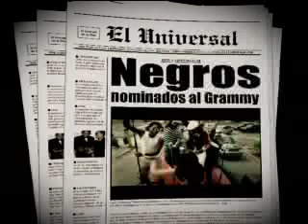NEGROS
Video Clip , nominado
premios casandra 2005
dir. Alberto Zayas